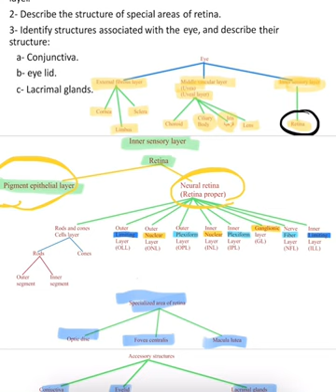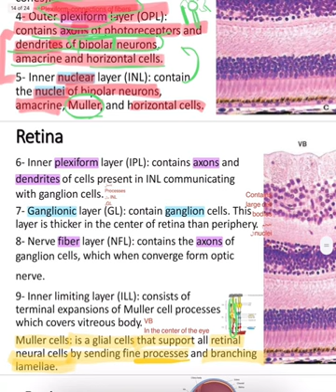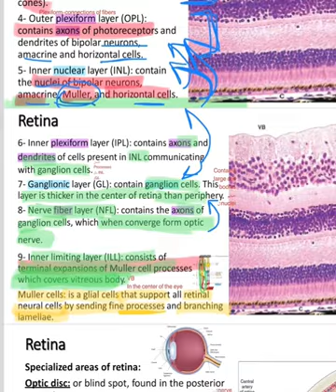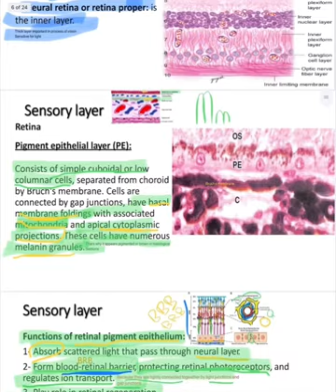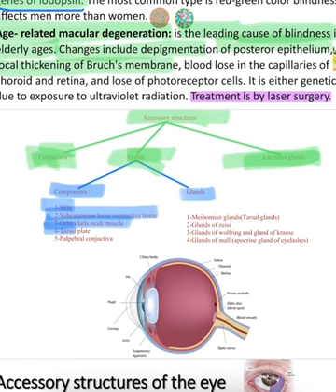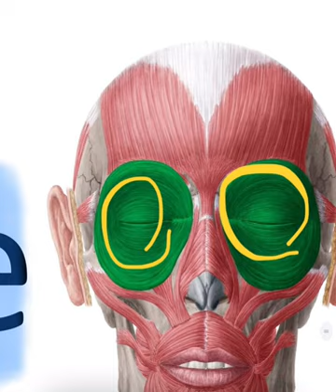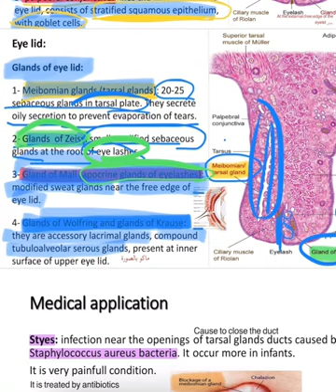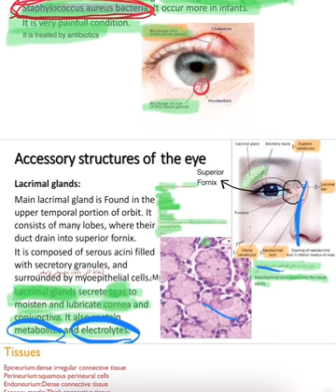Histology of NS : Eye (9B)